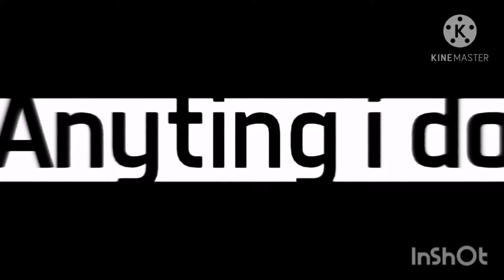OnePiece Bounry rush - รีวิวรุจจิcp 0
ฝากติดตามด้วยนะครับ ผมเล่นไม่ค่อยเก่งนะครับ